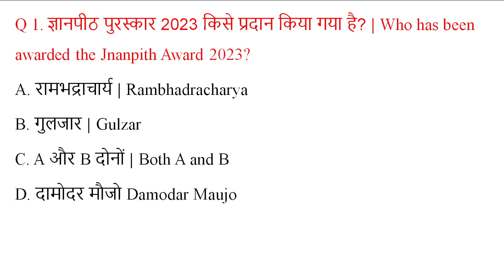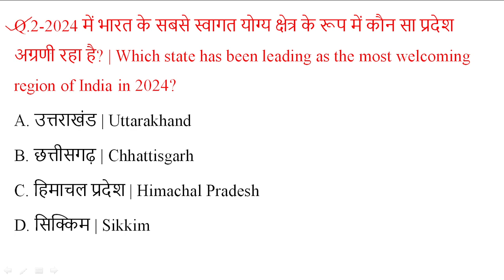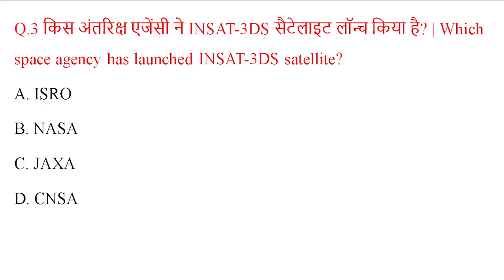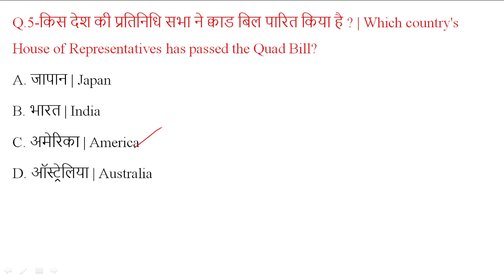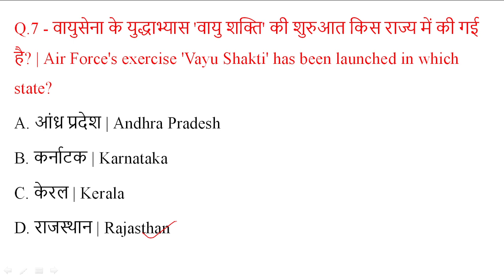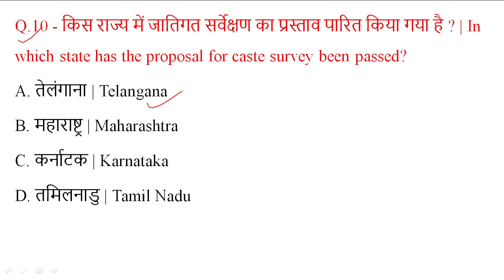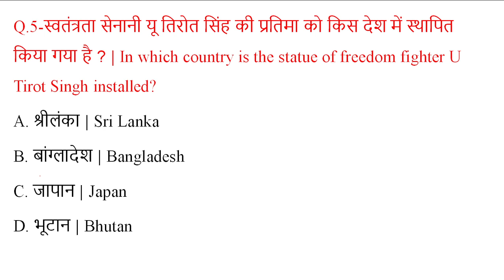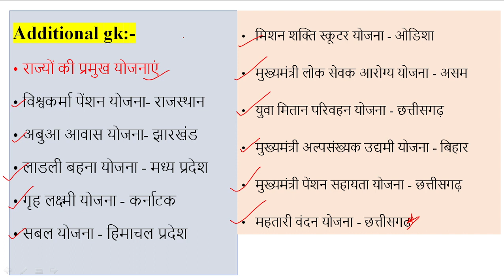20 February 2024 Daily Current Affairs | Current Affairs in Hindi | Today Current affairs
20 February affairs GK question answer in Hindi
UPSC, PSC, SSC, VYAPAM, RAILWAY, BANK EXAMS,
NEWS PAPER ANALYSIS
DAILY REVISE
national international current affairs GK question answer in hindi
STATIC GK
Daily Revise

भारत के सभी परीक्षा के लिए
prayogshala paricharak gk 2023
and all competitive exams preparation 👍
UPSC, PSC, RAILWAY, BANK EXAMS, and all

daily current affairs are the best way to prepare for the General Awareness section. Remembering daily news may not be feasible but going through weekly current affairs one-liner can serve you the maximum benefit. You cannot score good marks without working hard on your General awareness. In most of the exams, this section carries more marks than any other section. You can understand the importance of it from this fact itself.
telegram group for daily current affairs and gk notes

तेजी से विकसित हो रही दुनिया में नेविगेट करना एक चुनौती  है। करेंट अफेयर्स एमसीक्यू दुनिया भर की सबसे हालिया और महत्वपूर्ण घटनाओं और अपडेट की जानकारी दिया जाता है। यह राजनीति, अर्थव्यवस्था, पर्यावरण, खेल, विज्ञान और अन्य क्षेत्रों को कवर करते हुए, बदलते वैश्विक परिदृश्य के साथ तालमेल रखने के लिए एक अनिवार्य उपकरण है। करेंट अफेयर्स पर ये बहुविकल्पीय प्रश्न प्रतिस्पर्धी परीक्षाओं, पेशेवरों या विश्व स्तर पर जागरूक होने के इच्छुक किसी भी व्यक्ति के लिए एक व्यापक समीक्षा प्रदान करते हैं। नियमित रूप से अद्यतन किए जाने वाले करेंट अफेयर्स प्रश्न उत्तर का  व्यापक सेट, सूचित रहने के इच्छुक लोगों के लिए एक मूल्यवान संसाधन प्रदान करता है।

करेंट अफेयर्स प्लेलिस्ट ( Current Affairs classes)👇
play list से सारे करेंट अफेयर्स के classes देख लीजिए

india all States current affairs GK
sports current Affairs gk
cg Apex bank exam Current Affairs
cg sahkari Bank bharti Pariksha
prayogshala paricharak
 questions answers in hindi
world affairs GK
daily current affairs GK question
# current affairs
india best current affairs youtube channel
State affairs
daily current affairs
world affairs
all competitive exam
world affairs
indian affairs
bank exam
police counstable